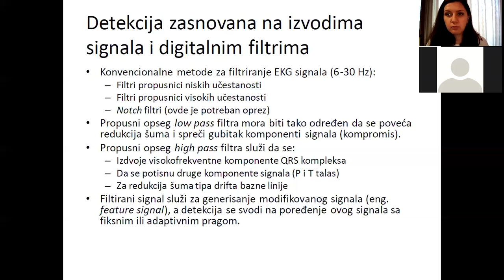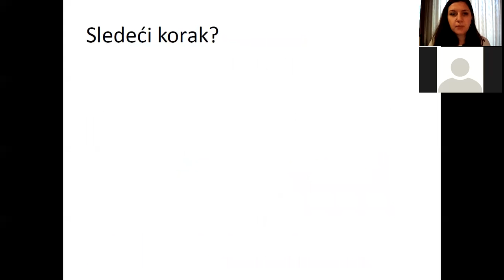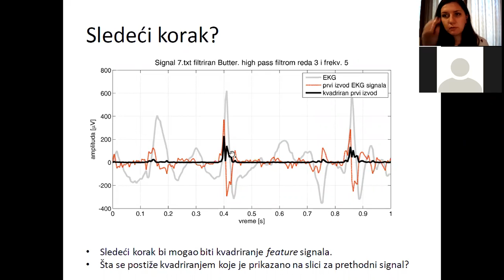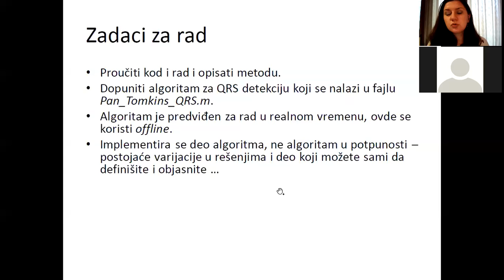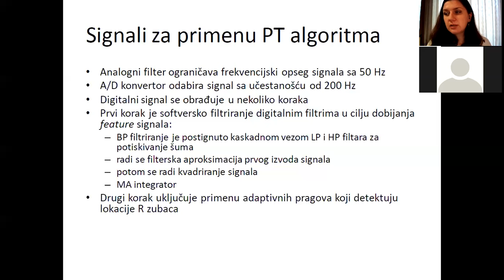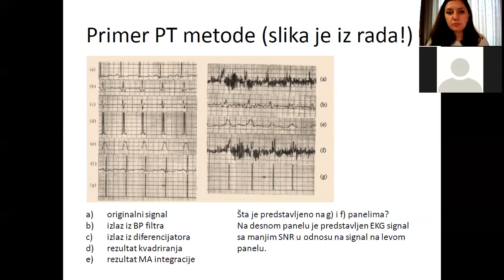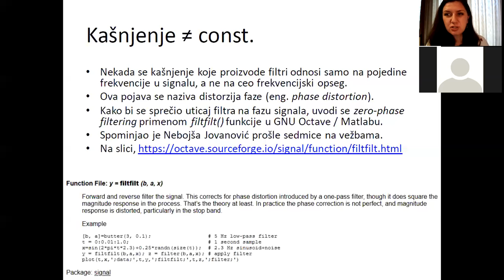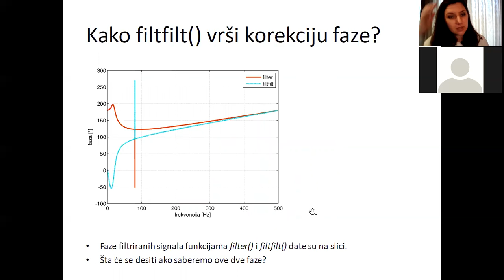MAS - Detekcija QRS kompleksa, čas 2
Drugi čas predavanja iz predmeta Metode analize elektrofizioloških signala (13E054MAS, sa temom detekcije QRS kompleksa na Elektrotehničkom fakultetu Univerziteta u Beogradu koji je održan 30. novembra 2020. godine.